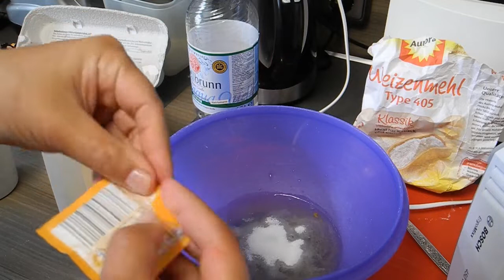OMLET PYSZNY SZYBKI PRZEPIS🧡TRUSKAWKI DANIE NA LATO I NIE TYLKO🌞💥🎈.nr.459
Kochani dzisiaj mam dla was pyszny i błyskawiczny omlet z truskawkami i śmietaną ,zapraszam serdecznie
składniki
5 jaj
1 łyżka wody gazowanej
szczypta soli
1 łyżeczka cukru waniliowego
1 łyżka cukru
5 do 6  pełnych łyżek mąki
do posypania 1 łyżka cukru pudru
500 gr.truskawek
1 do 2 łyżki cukru można dodać pare kropli cytryny
sos ze śmietany kwaśnej 18 procent.ok.150/200 gr
1 łyżka cukru
szczypta cukru waniliowego wymieszać polać
do smażęnie na 2 razy ,,2 patelnie
na porcję 2 łyżki oleju
po 3 do 4 minutach dodać po 1 łyżce masła i obrócić
pieć na nagrzanej nie za mocno patelni ok 5 do 7 minut zależy jak gruby omlet
można posypać jagodami albo innymi owocami